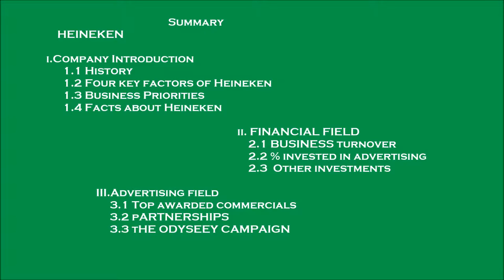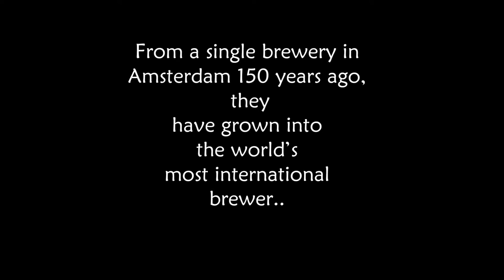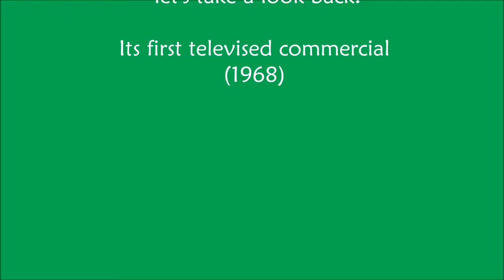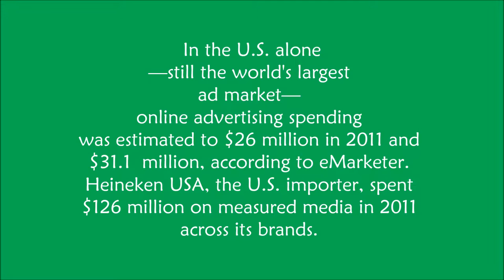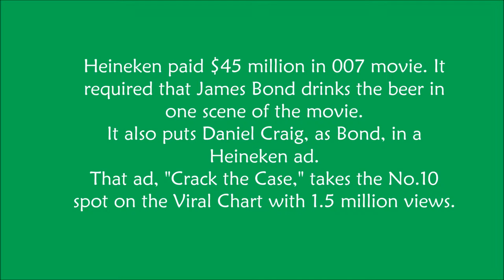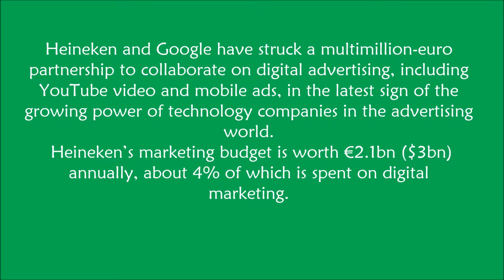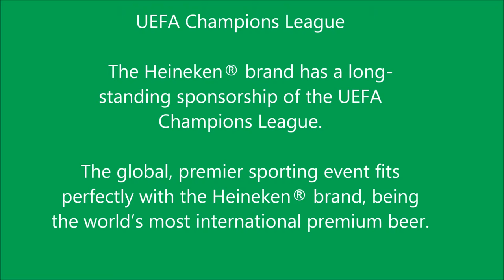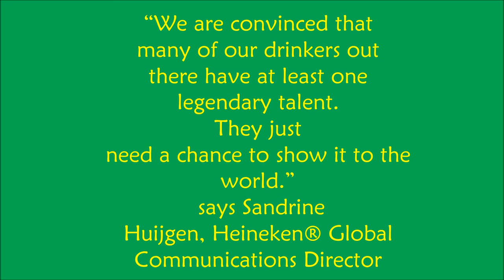Heineken The Movie